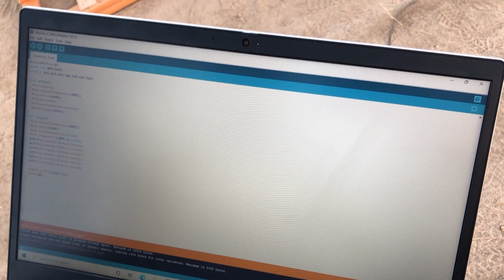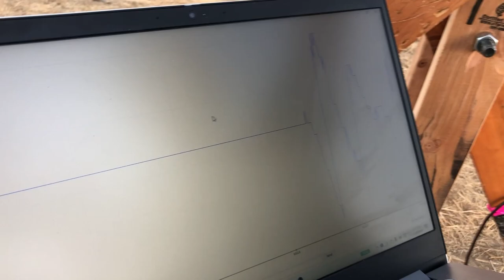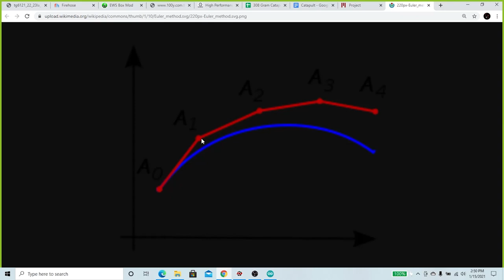Garage-Door Spring Catapult(With Python Simulation)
This was a project for my MIT physics class.  Project completed by Tanner and Anthony.